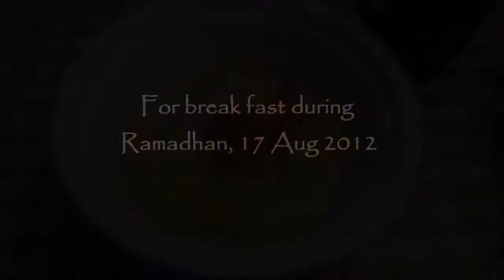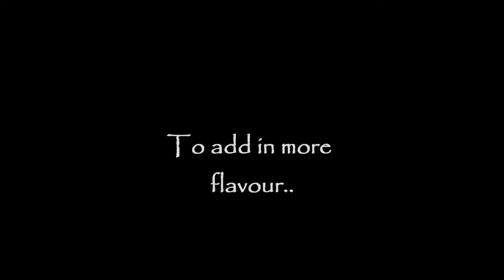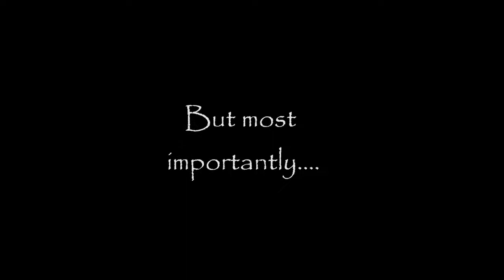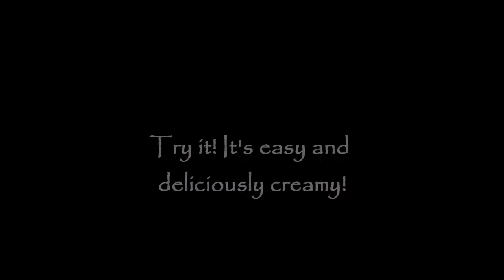A day with POY 1 - Homemade Carbonara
Two days before Syawal, finally we manage to meet up and cook for break fast. Our recipe is a trial one but it turns out delicious!

17 August 2012